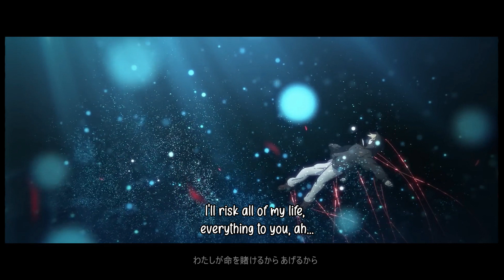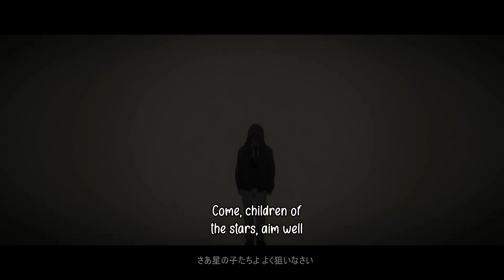Oshi no Ko - Ending AMV Full (Mephisto) + English Lyrics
Extended ED Music Video Oshi no Ko, sorry for using screenshot because original MV is copyrighted.